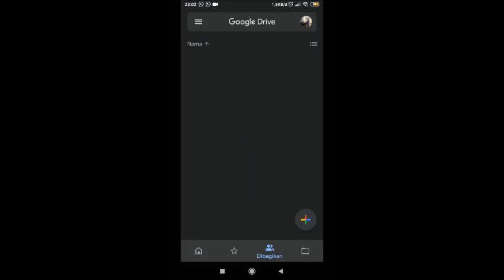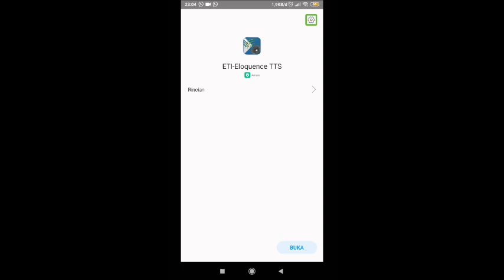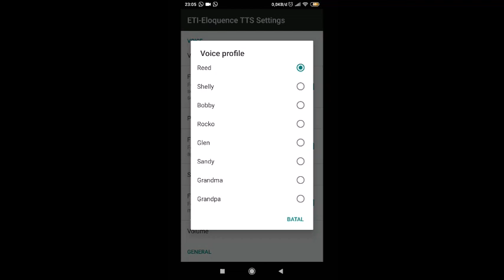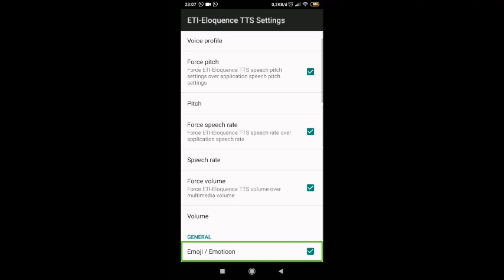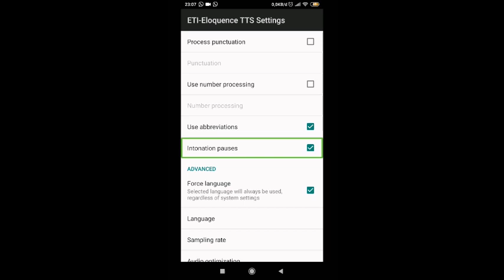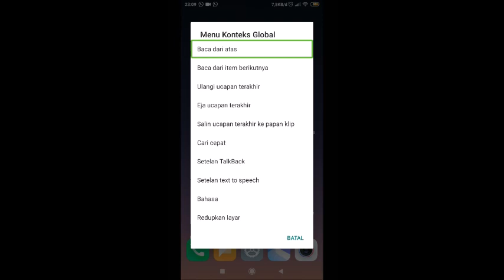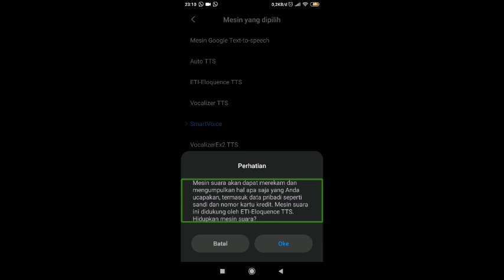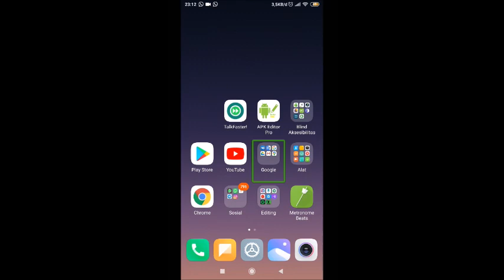Cara memasang data suara Eloquence di Android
Di video kali ini, aku akan membuat tutorial, bagaimana cara memasang data suara ETI Eloquence TTS di Android.
dan kali ini kita akan menggunakan Eloquence versi terbaru.
Btw selamat merayakan idul Fitri, mohon maaf lahir dan batin ya.